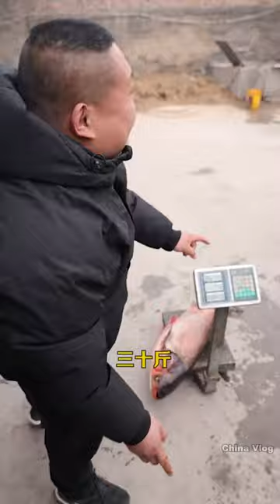Spicy shrimp tail|Big mukbang and eating|cooking|spicy food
Spicy shrimp tail delicacy is more important than acupuncture!

I'm sorry if there is mute in this video, because it is copyright of YouTube

Credit by Douyin